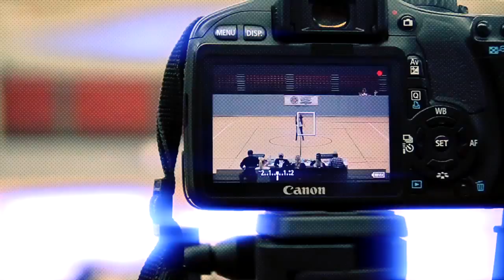HHI Australia 2015